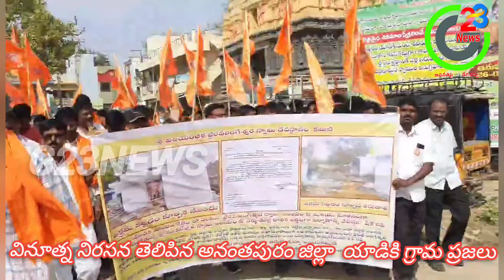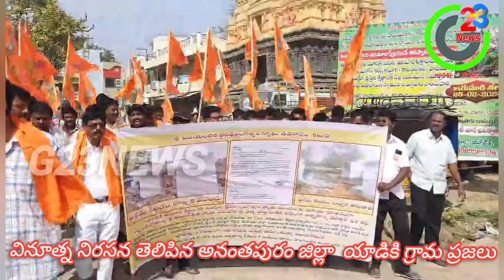ఆ గ్రామ దేవునికి వినతి పత్రం ఇచ్చిన గంటలోనే అక్రమ కట్టడాలను కూల్చిన అధికారులు. G23News#